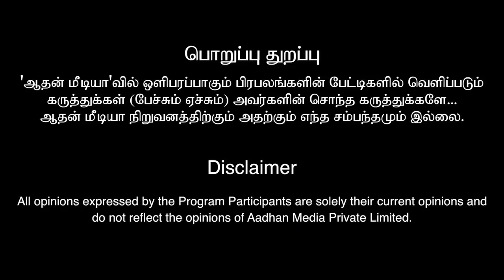சூர்யாவுக்கு தைரியம் இருந்தா இயேசுநாதர் காலண்டர் வைக்கட்டும் |உமா ஆனந்த் ஆவேசம்|கொடி பறக்குது EP1141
KDH Holidays
Andaman Tour Package: ₹13,500* + Entry Fee